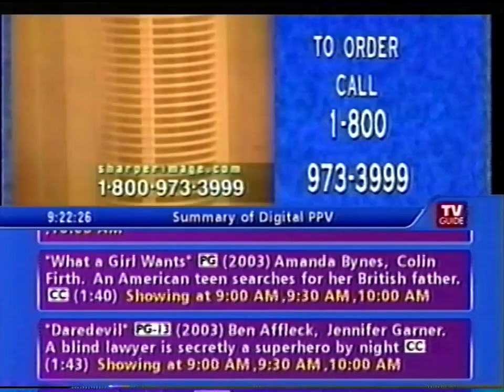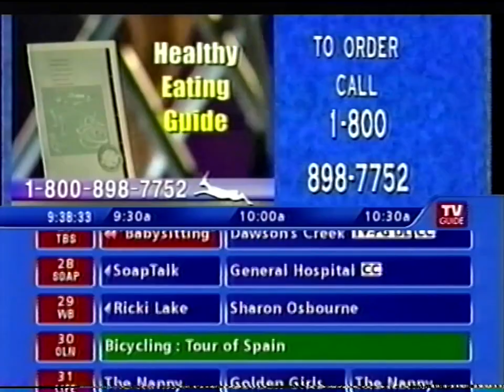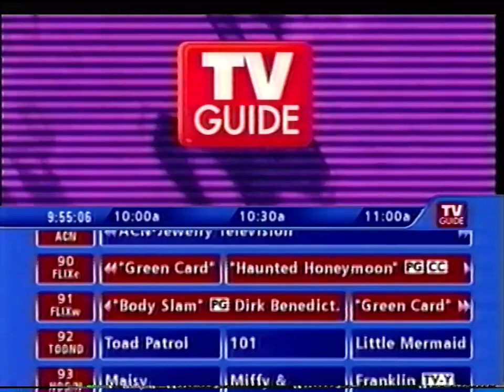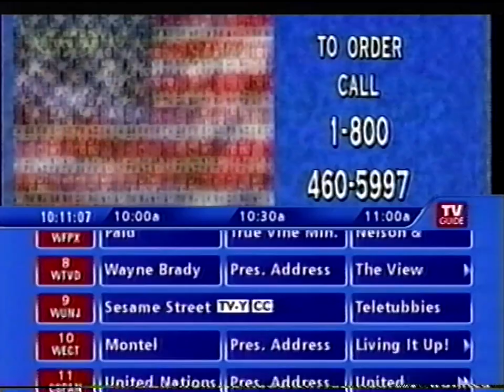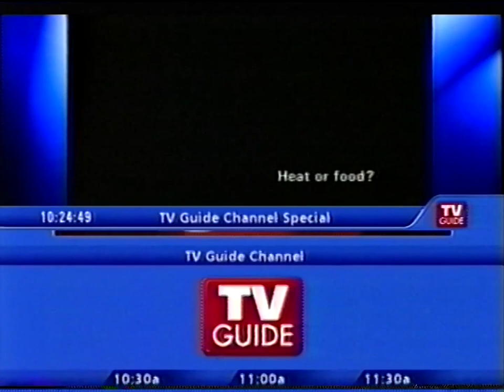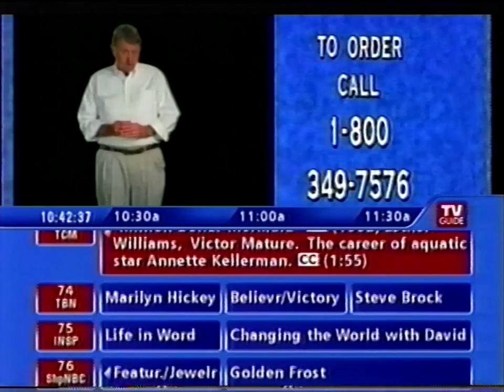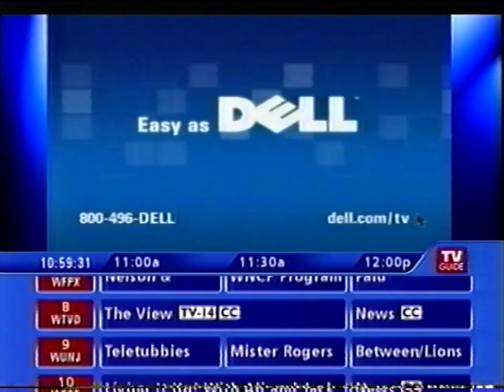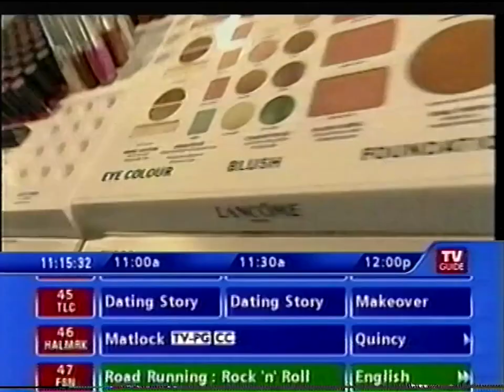TV Guide Channel (September 23, 2003)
From my personal collection (Tape #788). A little over two hours of TV Guide Channel from September 2003. Feel free to reference this for historic television listings or just to veg out to.